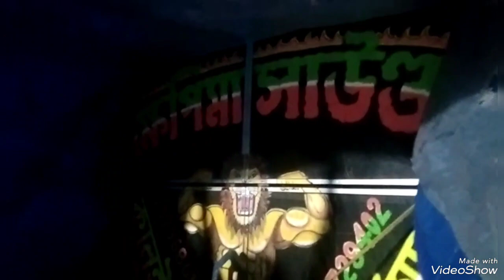ক্ষেপিমা সাউণ্ড আজ ধামাইডিকর কানানদী মাল বাঁধা হচ্ছে